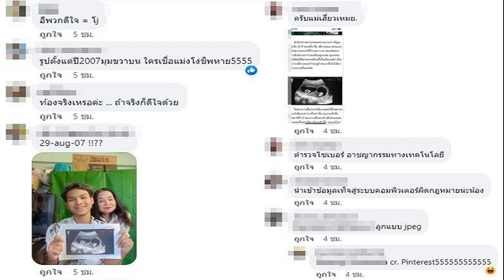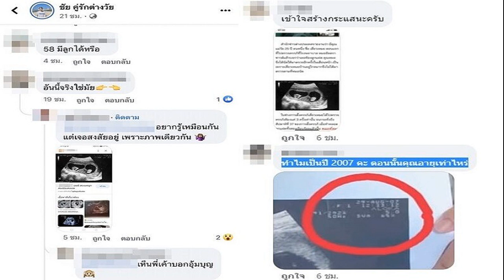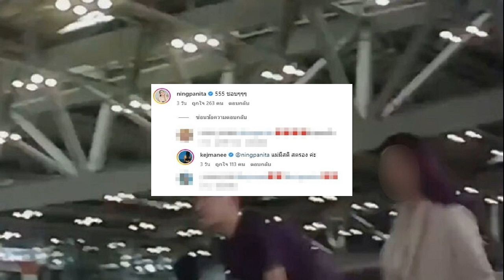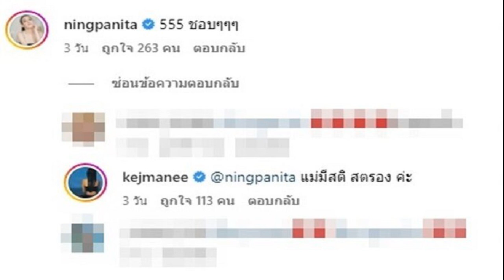เจอถล่ม น้องเวฟ พี่พร คู่รักต่างวัย หลังประกาศมีลูกแฝด โชว์ทะเบียนสมรส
ขณะที่แฟนๆเข้ามายินดีรัวๆ มีคนจับโป๊ะคาโพสต์ เจอถล่ม น้องเวฟ-พี่พร คู่รักต่างวัย หลังประกาศมีลูกแฝด-โชว์ทะเบียนสมรส

คู่รักอายุห่าง 40 ปี ปัจจุบัน พี่พร สาวใหญ่วัย 59 ปี กับ น้องเวฟ หนุ่มน้อยวัย 19 ที่เคยเป็นข่าวโด่งดังเมื่อปี65 มีแฟนคลับติดตามเรื่องราวของทั้งคู่จำนวนมาก ล่าสุดเมื่อวันที่ 24 เมษายน 2566 ทั้งคู่ประกาศข่าวดีว่ากำลังมีลูกแล้ว แถมยังเป็นฝาแฝด

โดย เฟซบุ๊ก ชัย คู่รักต่างวัย โพสต์ภาพเหมือนเป็นภาพอัลตราซาวด์พร้อมข้อความว่า “รู้ว่าจะเป็นพ่อคนว่าดีใจแล้ว ยิ่งรู้ว่าจะมีลูกแฝดผมก็ตื่นเต้นไม่ไหวครับ” มีแฟนคลับเข้ามาแสดงความยินดี แต่ก็มีหลายคนสงสัยว่า พี่พร ตั้งท้องจริงหรือไม่ ซึ่ง น้องเวฟ ก็เข้ามาตอบว่า “อุ้มบุญเอาครับ
ขณะที่ชาวเน็ตหลายคนต่างเข้ามาคอมเมนต์บอกว่าโป๊ะแล้วหลังพบว่าภาพที่ น้องเวฟและพี่พรถือในโพสต์ดังกล่าวคุ้นๆ เหมือนภาพที่เสิร์ชหาจากในอินเตอร์เน็ต แถมยังจับพิรุธในภาพระบุปี 2007 จนเจอชาวเน็ตคอมเมนต์ถล่มกันรัวๆ อีก อาทิ ทำไมเป็นปี 2007 คะ ตอนนั้นคุณอายุเท่าไหร่ , รูปจาก google อ่ะครับ , ท้องขี้ , จะลงเอาแสงแต่ ลืมดูวันเวลาของใบซาวด์ โป๊ะดิค้าบบบ , ท้องตั้งแต่ปี 07 เชรดเข้ยังไม่คลอด
ขณะที่ล่าสุดวันที่ 25 เมษายน 2566 ทั้งคู่ก็ยังโพสต์ภาพถือใบทะเบียนสมรส พร้อมข้อความว่า “อยู่ด้วยกันมานานถึงเวลาที่ต้องทำให้มันถูกต้องสักที” โดยมีแฟนๆเข้ามายินดี ขณะที่ชาวเน็ตก็เข้ามาคอมเมนต์กันรัวๆเตือนเรื่องเว็บพนันด้วย